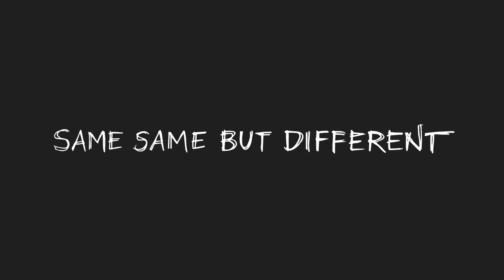Same Same But Different - Episode 1 - TRUE STORY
TRUE STORY
A Ski Bros. & Brooklyn Movie Works Production
Written and Created by Amanda Baramki & Ashley Bez
Produced by Yori Tondrowski & Shane Duckworth
Directed by Brandy Barber & Shane Duckworth
Starring Amanda Baramki, Ashley Bez, Chris Daniels, Evan Hoyt Thompson
Cinematography: Shane Duckworth
1st AD: Ramiro A. Quintero
Production Designer: Masha Gvozdov
Editor: Shane Duckworth
Assistant Editors: Brenna Perez, Amanda Baramki, Ashley Bez
Camera Operators: Jon Cooper, Vince Rappa
Camera Assistant: Vince Rappa
Gaffer: Holly Hosman
Grip: Joe Albino
G&E Swing: Tolan Aman
Hair & Makeup: Ashley Miller
Sound Mixer: Charles Cann
Sound Editor: Bobb Barito
Colorist: Bjorn Jackson
Production Assistants: Gabe Mcabe, Eliot Banks, David Borden
Title Design: Julia Bezgin